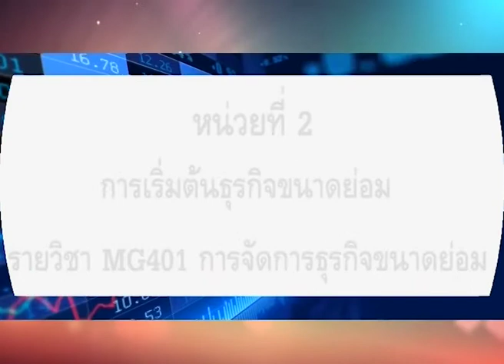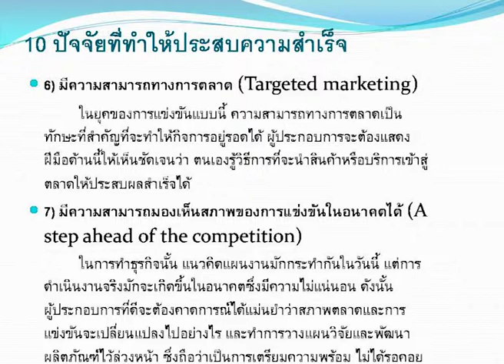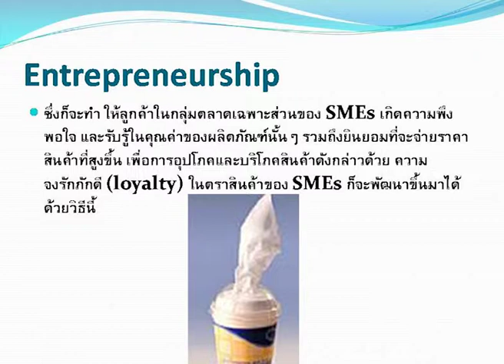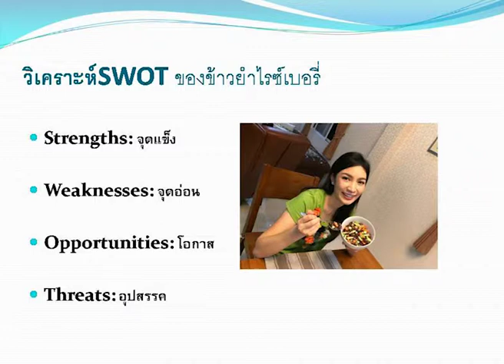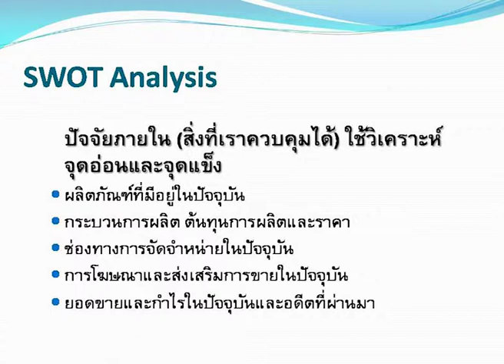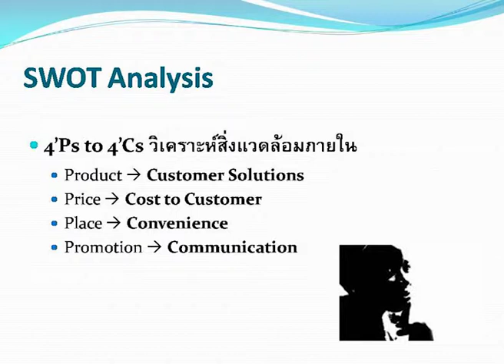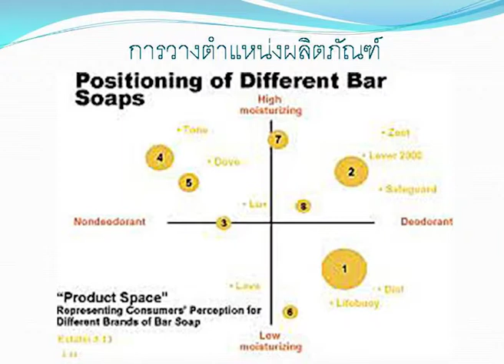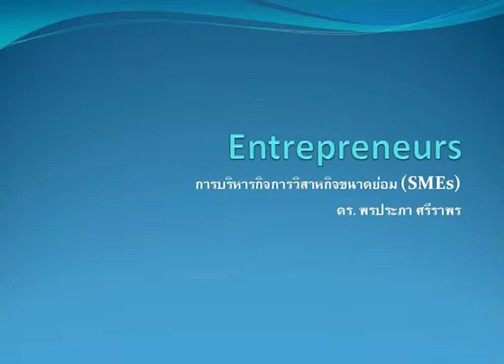MG401 การจัดการธุรกิจขนาดย่อม หน่วยที่ 2 EP.2